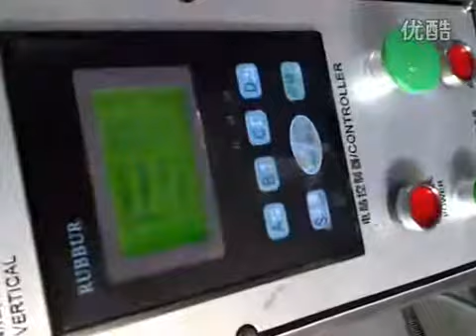Fertilizer automatic packaging machines, automatic packaging machines EC